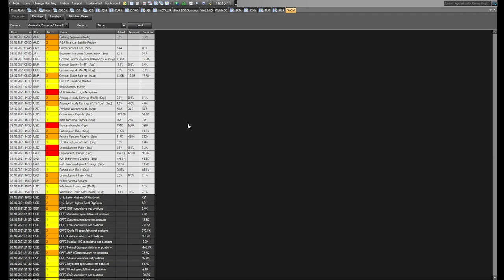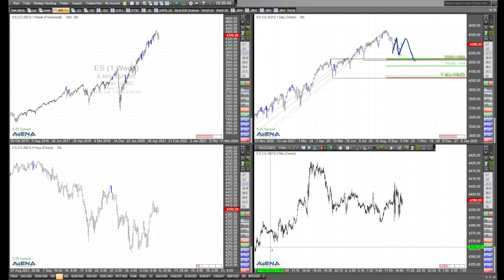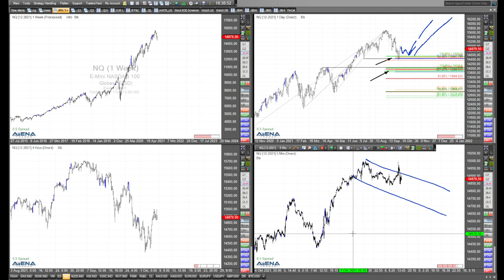Rüdiger Born über gutes Bild im Dax nach US-Jobdaten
Zwei Stunden nach den US-Jobdaten schaue ich im aktuellen Video auf die Märkte. Im Dax sehe ich ein gutes Bild. Auch blicke ich auf die US-Indizes.